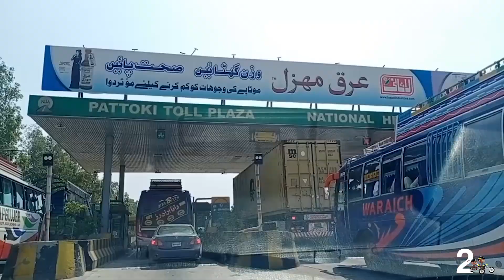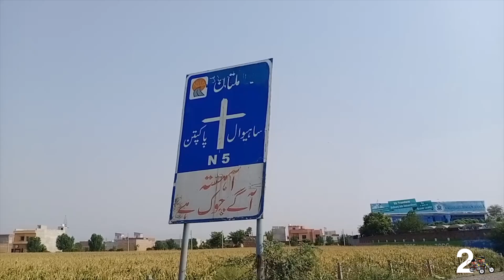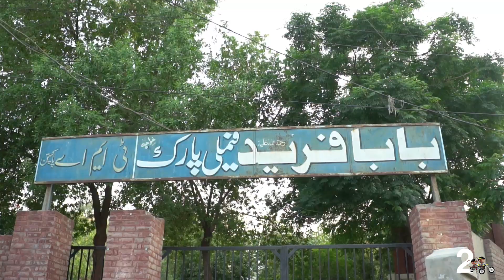Pakpattan | Baba farid pakpattan | Pakpattan city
Pakpattan (Punjabi, Urdu: پاکپتّن‎), often referred to as Pākpattan Sharīf ( پاکپتّن شریف; "Noble Pakpattan"), is the capital city of the Pakpattan District, located in Punjab province of Pakistan. It is the 48th largest city of Pakistan by population according to the 2017 census. . Pakpattan is the seat of Pakistan's Chisti order of Sufism,[3] and is a major pilgrimage destination on account of the shrine of Fariduddin Ganjshakar, the renowned Punjabi poet and Sufi saint commonly referred to as Baba Farid. The annual urs fair in his honour draws an estimated 2 million visitors to the town.[4]